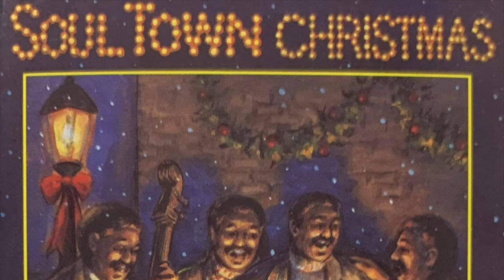The Soul Bros. | Soultown Christmas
00:00 - Joy To The World
02:22 - Have Yourself A Merry Little Christmas
05:38 - Jingle Bells
09:21 - Jolly Old St. Nicholas
12:08 - O Holy Night
15:59 - White Christmas
18:34 - Silent Night
22:03 - O Little Town Of Bethlehem
25:15 - We Wish You A Merry Christmas
27:27 - O Come All Ye Faithful
30:38 - Let It Snow, Let It Snow, Let It Snow
32:27 - Up On The Housetop
Label: Silver Bells ‎– SB 41
Format: Cassette, Album
Country: US
Released: 1992
Genre: Funk / Soul
Style: Gospel